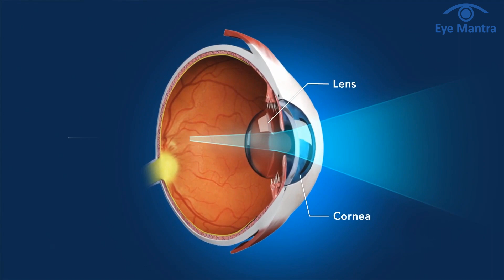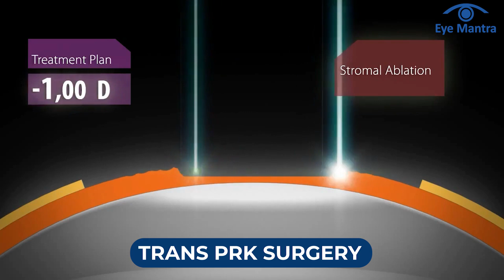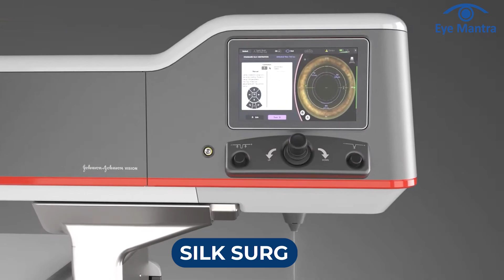Latest Specs Removal Techniques 2024 (SILK, ICL, RLE, PRK, Contoura)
Call for any Queries: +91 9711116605
Today, we explore SILK, Johnson & Johnson's latest technique to ditch glasses, launched in India on September 20 with a limited release. Various laser technologies like LASIK and PRK, alongside advanced options such as Smart Surf LASIK, offer effective vision correction by reshaping the cornea, while Lens Technologies like ICL and RLE provide alternatives for individuals not suitable for traditional laser procedures.

Address:
A1, 10 Paschim Vihar Delhi-110063 | B 62,
Prashant Vihar, Sector 14, Rohini, Delhi-110085

Latest Specs removal surgery, SILK eye surgery, Newly launched specs removal Techniques, Latest technology for vision correction